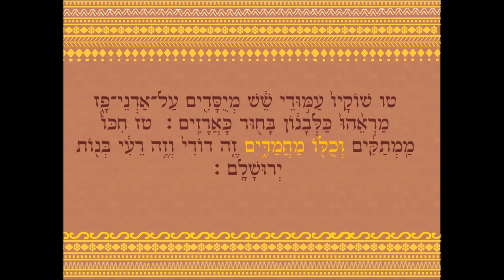שיר השירים בתימנית מאת שוהם שמחי קולך בציון פרק ה נוסח תימן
קריאת שיר השירים בתימנית פרק ה מאת שוהם שמחי
לשמיעת קטעים נוספים בקרו בדף הפייסבוק "שוהם שמחי" ו "קולך בציון" ו"יאמנסאלה"
 ובערוץ היוטיוב "יאמנסאלה" ו"שוהם שמחי העמוד הרשמי"
כל הזכויות שמורות לשוהם שמחי 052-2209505